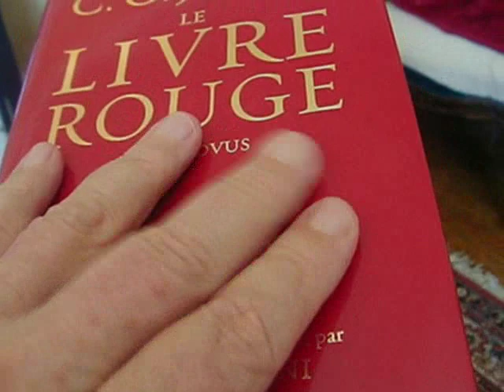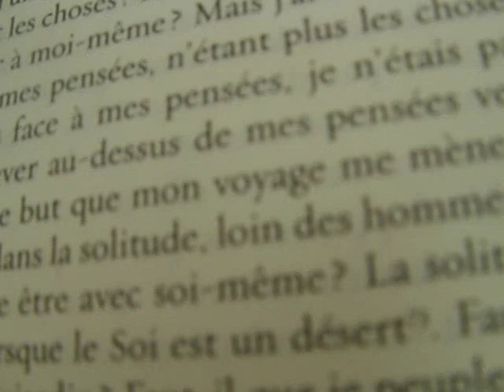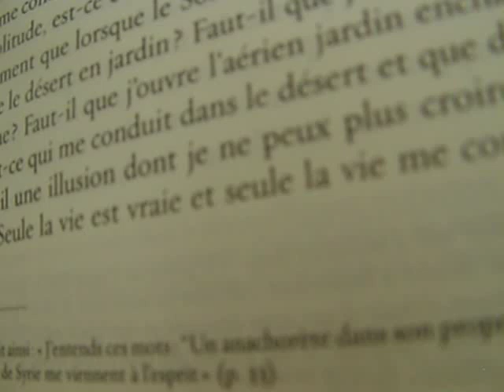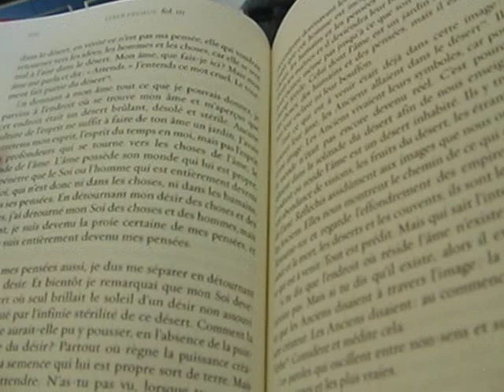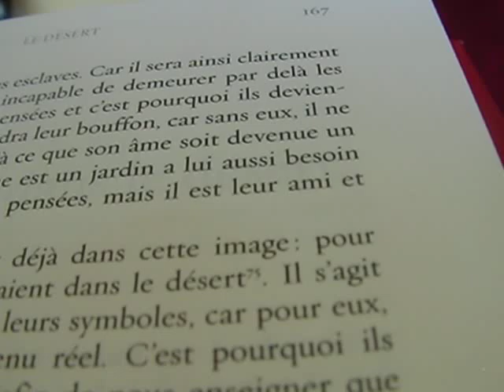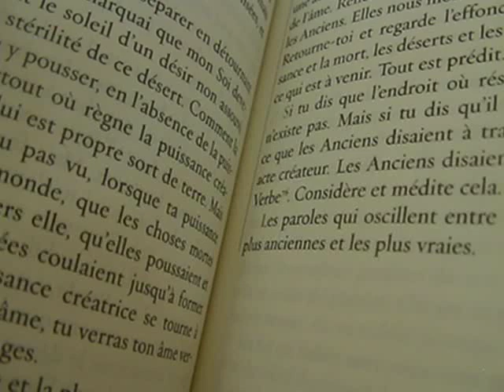DESERT - PAROLES DE MUSICIEN - CLEMATRIX " J'IRAI JOUER CHEZ VOUS "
Le silence est une tranquillité mais jamais un vide, il est clarté mais jamais absence de couleur, il est rythme à l'image d'un battement de coeur sain, il est le fondement de toute pensée et par là celui sur lequel repose toute créativité de valeur. Du silence naît tout ce qui vit et dure, celui qui détient en lui le silence peut affronter avec impassibilité le bruit extérieur, car c'est le silence  qui nous relie à l'univers, à l'infini, il est la racine de l'existence  et par là l'équilibre de la vie. Il est à la fois tangible et intangible et c'est dans ce sens que j'ose l'appeler musique... Car il y a dans le silence ce flottement inextinguible qui constitue l'essence et la preuve de son existence. Comment et pourquoi l'avons-nous perdu ? Ou bien ne l'avons-nous égaré que par distraction et ne pouvons-nous plus maintenant le retrouver, ce qui expliquerait que nous comblions constamment par des ordures le vide qu'il a laissé au lieu de rechercher la tranquillité, enlevé vos masques, trouvez votre nudité, faite l'amour avec la nature,  seul moyen de vous aimez et d'aimez le monde !